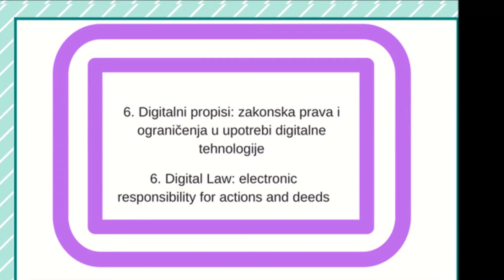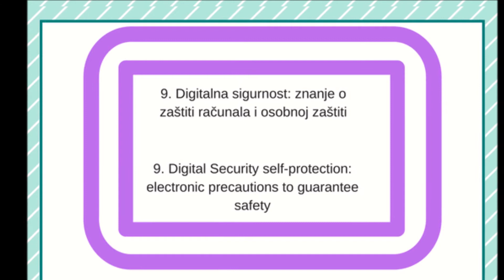Digital Citizen - created by Maja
created for the eTwinning project Digital Citizen - How and Why, OŠ Vladimira Nazora Pribislavec, Croatia, the nine elements of digital citizenship